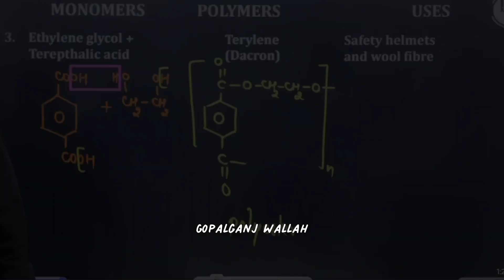🤫सिर्फ यही Name Reactions आयेंगे 🤯🥳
Susbscribe for more videos like this in future.